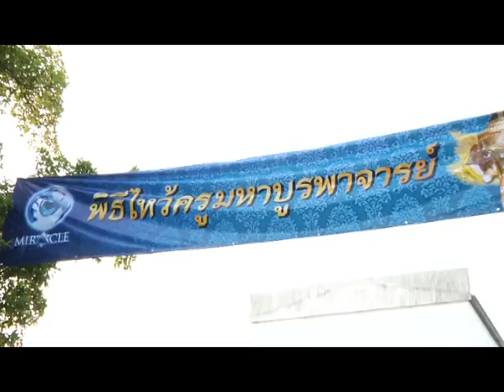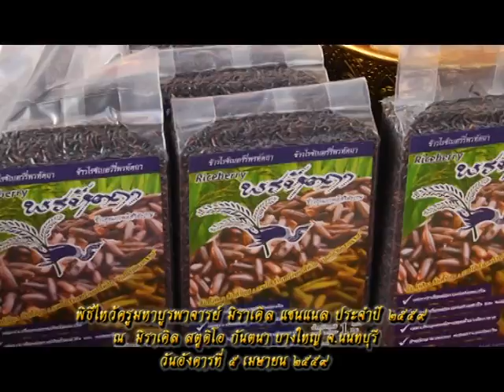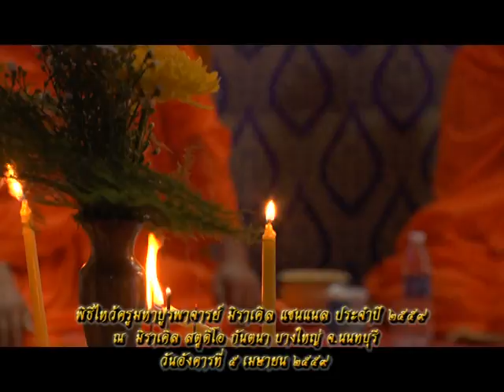รายการเปิดดวง 12 ราศี | 13/04/59 | EP 2/4